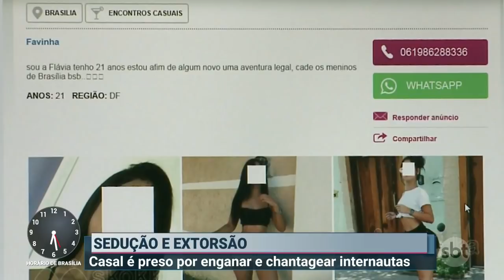Casal é preso por aplicar golpes em sites de relacionamento no DF | Primeiro Impacto (26/06/19)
Um homem, de 29 anos, e uma mulher, de 23, foram presos enquanto tentavam extorquir mais uma pessoa, no Distrito Federal.

De acordo com a investigação, o casal entrava em sites de relacionamento com perfis falsos e quando conseguiam conquistar a confiança das vítimas, pediam fotos e vídeos íntimos delas, que ao serem enviados, eram usados como forma de ameaça pelos golpistas.

Na ação, a polícia apreendeu extratos bancários e celulares, e nos aparelhos, os agentes descobriram várias conversas que eles mantinham com nove pessoas pela internet, tentando tirar cerca de dois mil reais delas. Uma das vítimas registrou boletim de ocorrência e outras cinco já foram identificadas.

O delegado Giancarlos Zuliane fez um alerta para que as pessoas não caiam nesse tipo de golpe.